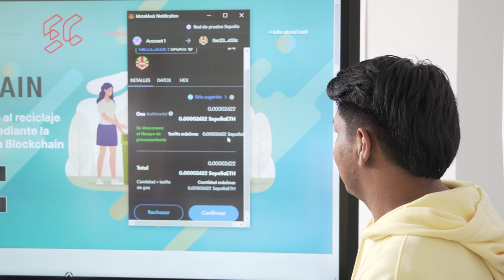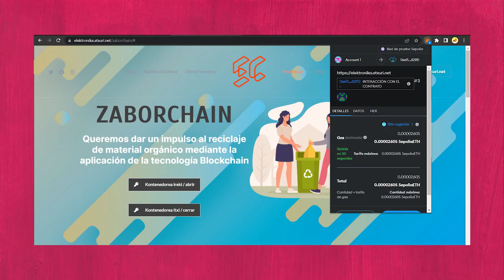Ekintzailetzasariak 2023 Ikasenpresa - BCH Enterprise Coop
Martxan jartze onena
Mejor puesta en marcha

CIFP EMILIO CAMPUZANO LHII